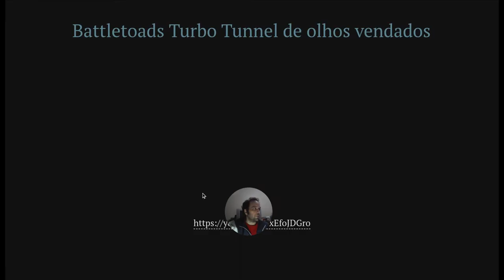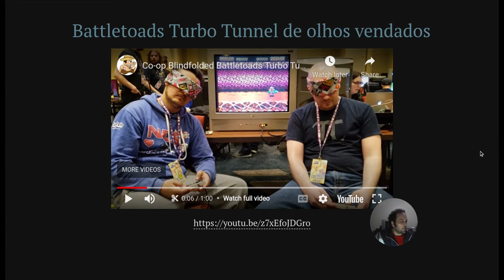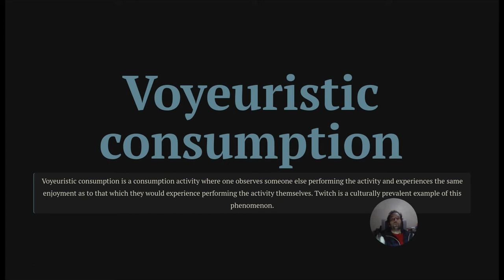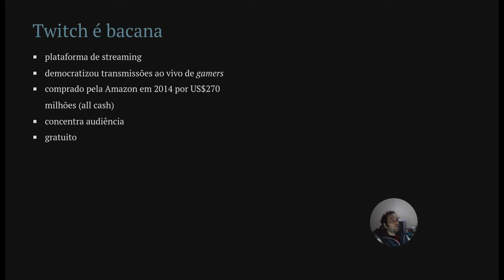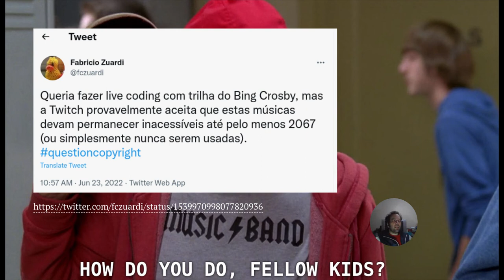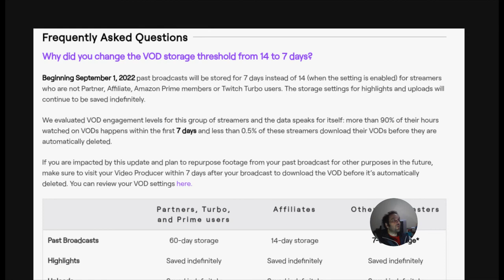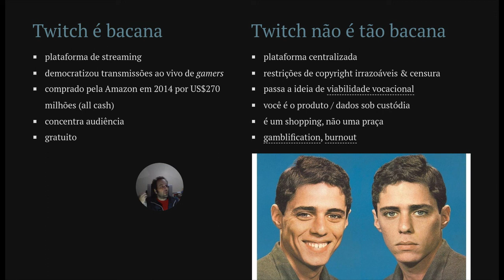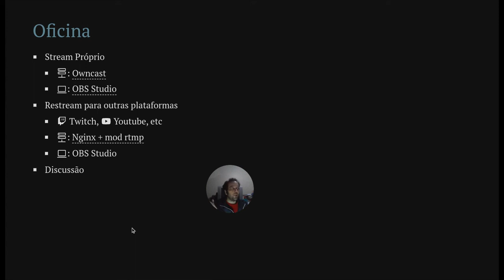Oficina: Guia da Streamer Soberana, parte I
Apresentação sobre streaming, lives, games, Twitch, servidores próprios e software livre. Parte 1 de uma oficina sobre OBS Studio, Linux, Owncast, e Nginx.